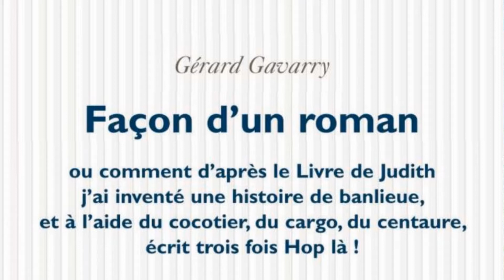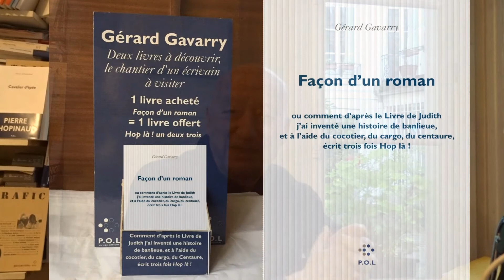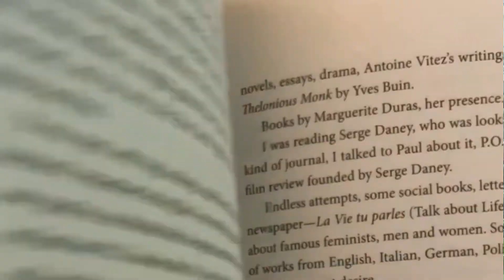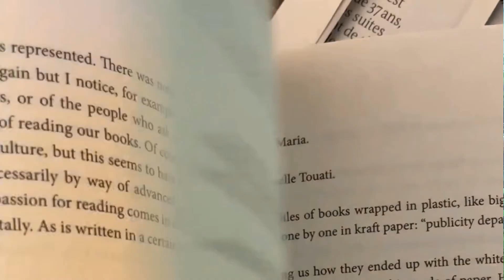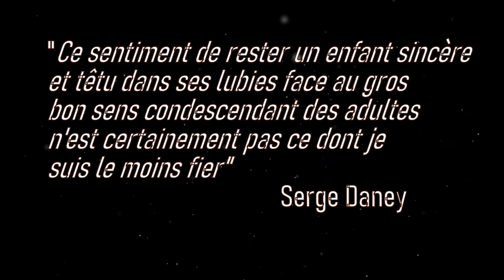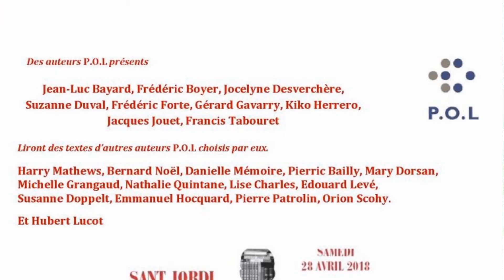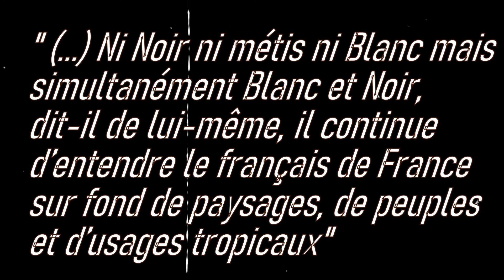Gérard Gavarry Comment j'ai rencontré Paul Otchakovsky-Laurens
Gérard Gavarry Comment j'ai rencontré Paul Otchakovsky-Laurens - où Gérard Gavarry tente de dire quand et comment il a rencontré Paul Otchakovsky-Laurens, -à l’occasion de la parution de son livre "Jojo" chez Hachette/P.O.L- et où il est notamment question de Georges Perec et de l'Oulipo, d'Allada et du Bénin, de Michel Bézard et de Jacques Jouet, de Patrick Lapeyre et d'Emmanuel Hocquard, de poésie et de roman, de Warren Motte et de "The Review of Contemporary Fiction" (Fall10 Vol XXX N 3), de la rue Galliera et de la rue Jacob, de Carine Toly et d'Emmelene Landon, de Marcel Duchamp et de Fred Leal, de Léon- Gontran Damas et d'Aimé Césaire, d'être nègre et d'être juif, à Paris le 10 janvier 2022.